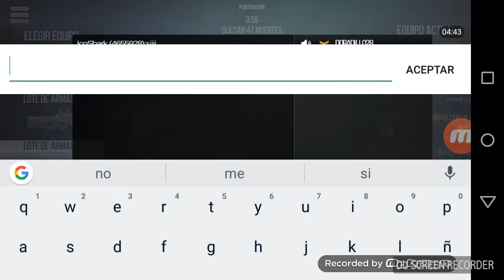MODERN STRIKE / Me mata doradillo28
Bienvenidos al segundo vídeo :)